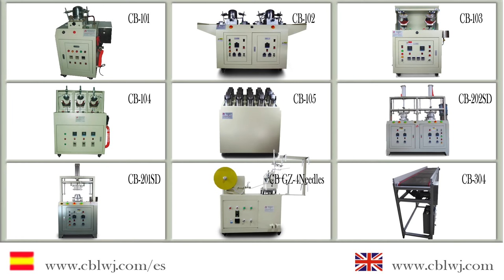Automatic cap sweatband making machine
This machine is for making cap , making the sweatband.

A cap blocking machine will make your cap perfect."